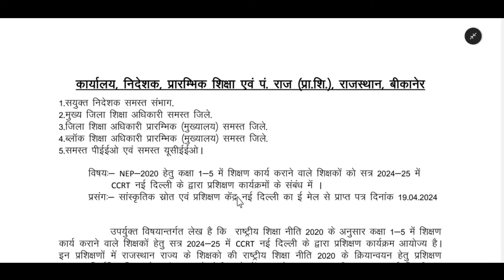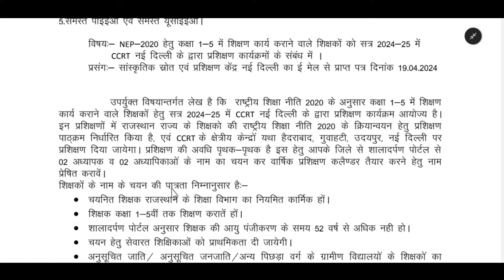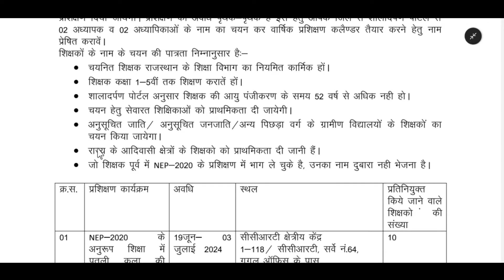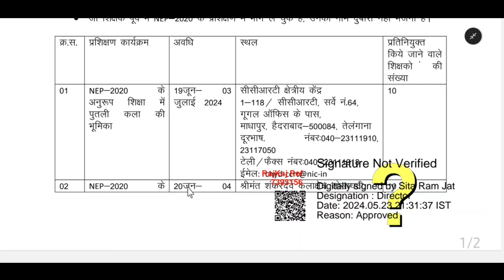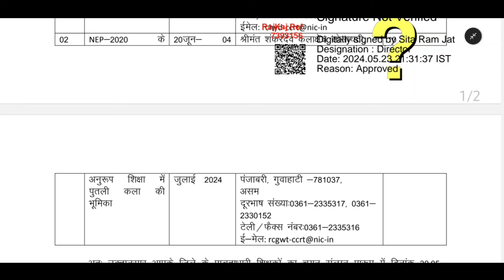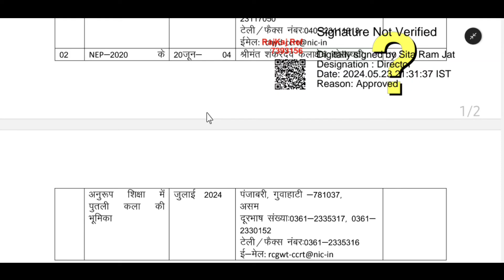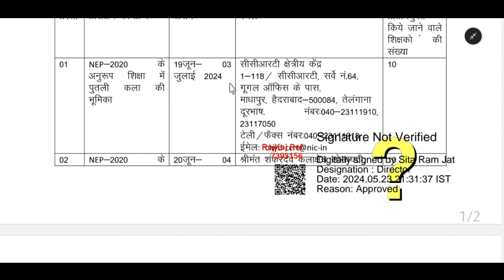शिक्षकों के लिए मुफ्त में हैदराबाद और गुवाहाटी जाने का सुनहरा अवसर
By:-  Jangir Sir